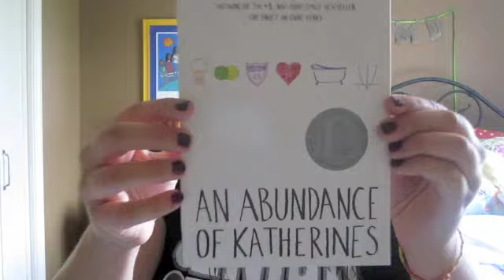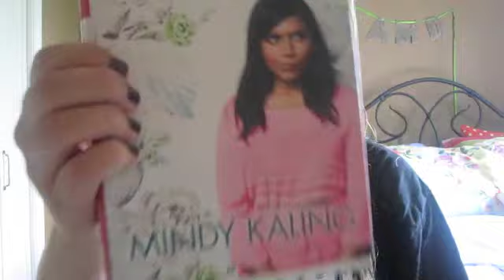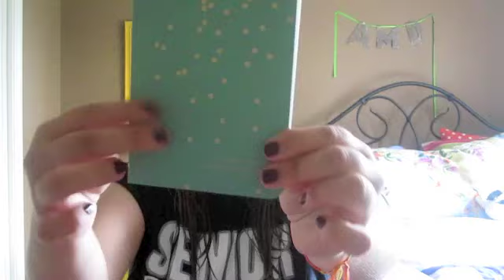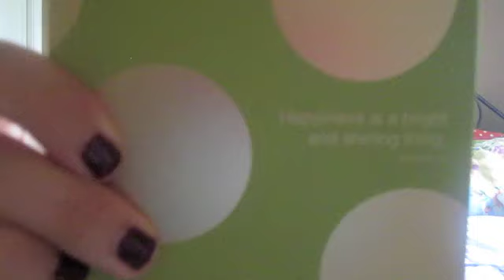Book Haul | Booksandquills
Pretending to be another youtuber! I recently found the user booksandquills and watched a ton of her videos so you should go and check her out!